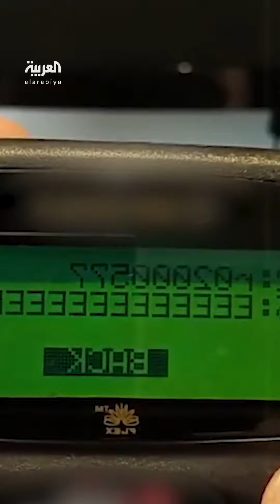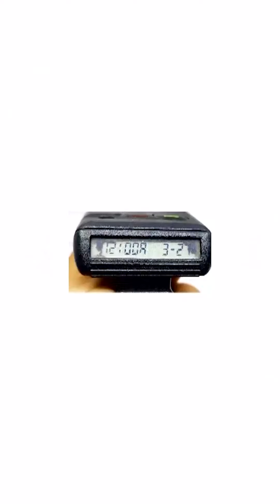انفجارات_البيجر_خرق_أمني_غير_مسبوق_1.mp4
لجوء حزب الله إلى أجهزة بدائية بديلة للهواتف النقالة يثبت فشله بعد انفجارات البيجر نتيجة التعرض لاختراق أمني كبير